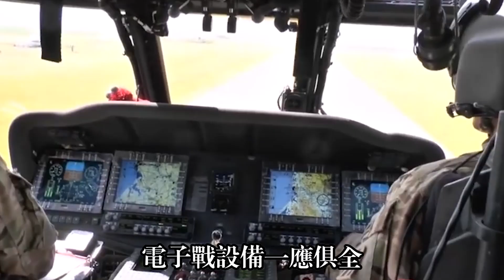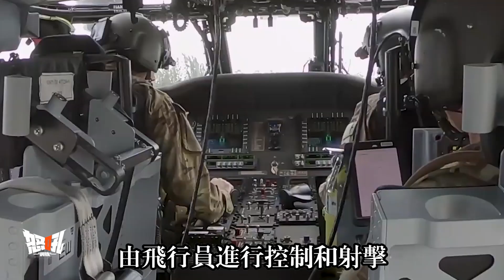【HH-60W】臺灣放棄購買美國最新研製的HH-60W戰鬥搜救直升機，原因竟是太貴了，單架高達7000萬美元|美國三軍中實力最強的直升機“黑鷹”家族，再添新成員，比許多四代半戰鬥機還要貴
【HH-60W】
Taiwan to give up to buy America's newly developed HH - 60 w combat search and rescue helicopter, the reason was too expensive, single frame is as high as $70 million | the strongest in the U.S. armed helicopter "black hawk" family, add new members, more expensive than many four and a half generation fighter
The hH-60W Jolly Hulk 2, a new combat rescue helicopter, has begun operational testing at Nellis Air Force Base in Nevada, according to the AIR Force.The last HH-60W departed Duke Field, Eglin Air Force Base, Florida, on March 22, concluding preliminary development tests with the 413th Flight Test Squadron, according to a March 30, 2022 AIR Force press release.The operational test and evaluation phase of the helicopter will be handled by the 88th Test and Evaluation Squadron at Nellis Air Force Base, which specializes in combat search-and-rescue functions.
The Taiwan Air Force also expressed its intention to purchase five HH-60W combat search and rescue helicopters, which were newly developed by the US, to strengthen the air force's night search and rescue capability, but the PRICE offered by the US was "shocking".The Taiwanese air Force has therefore decided not to buy a new night search helicopter, but to retrofit its existing UH-60M Black Hawk helicopter for night search and rescue missions.
Today we are going to talk about the hH-60W combat search and rescue helicopter developed by the United States.
據美國空軍消息，新型戰鬥救援直升機HH-60W“歡樂綠巨人2”已經在內華達州內利斯空軍基地開始進入運行測試階段。2022年3月30日，美國空軍發佈的新聞稿表示，最後一架HH-60W於3月22日離開佛羅里達州埃格林空軍基地的杜克機場，結束了在第413飛行測試中隊的初步開發測試。該直升機的運行測試和評估階段將由內利斯空軍基地的第88測試評估中隊負責，該中隊專門負責戰鬥搜索營救功能相關的工作。
臺灣空軍之前也表態，爲強化空軍夜間搜救能力，有意購買5架美國最新研製的HH-60W戰鬥搜救直升機，但美方的報價高到“嚇壞人”。因此，臺空軍決定，不買新型夜搜直升機，而是決定將現有的UH-60M“黑鷹”直升機進行結構改造，以執行夜間搜救任務。
今天我們就來聊聊美國最新研製的這款HH-60W戰鬥搜救直升機。
親愛的朋友和我一起賺錢吧？
軍迷朋友，可以來我的淘寶店看看